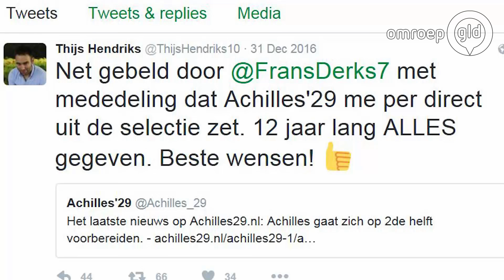Frans Derks: ongelukkige timing bij uit selectie zetten Hendriks